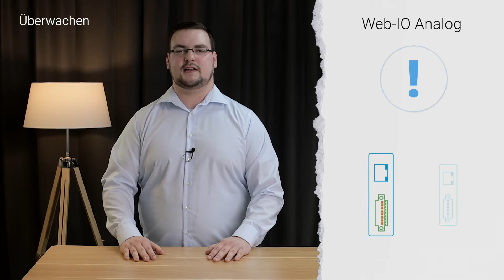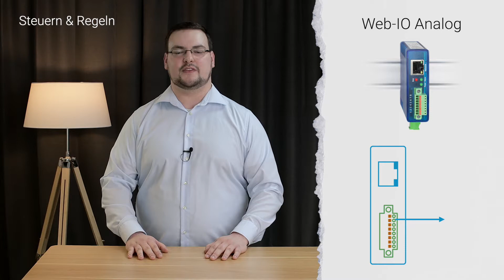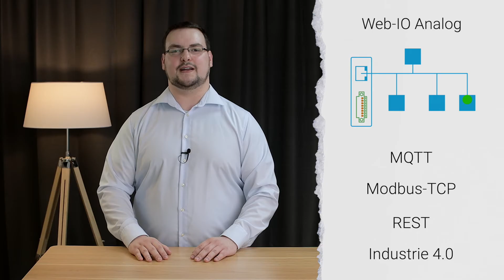Produktübersicht: Web-IO Analog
Analoge Signale messen, tunneln, ausgeben...

Die kombinierte Lösung für analoge Ein- oder Ausgangssignale bringt Ihre Messwerte ins Netzwerk und zurück an die Klemme. Nutzen Sie den Web-IO Analog-In/Out um analoge Signale zu messen, diese über das Netzwerk zu tunneln und an einer entfernten Stelle wieder als analoge Signale auszugeben.